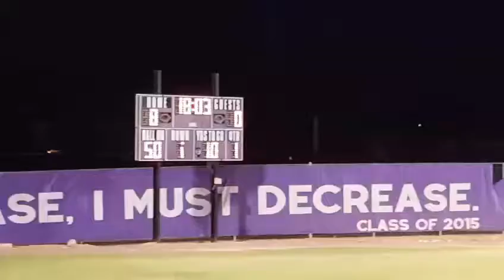Lions and Crusaders